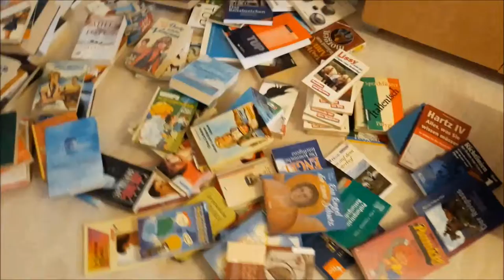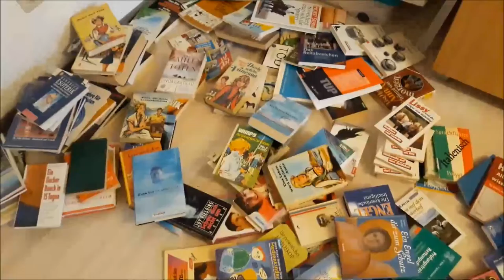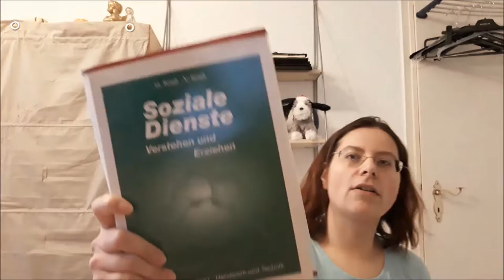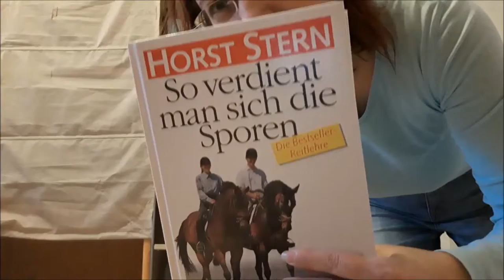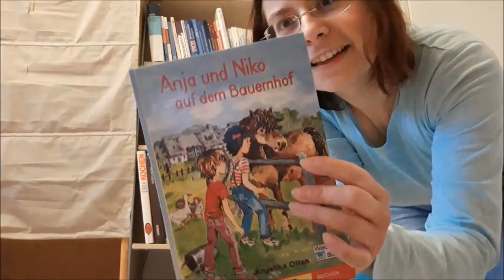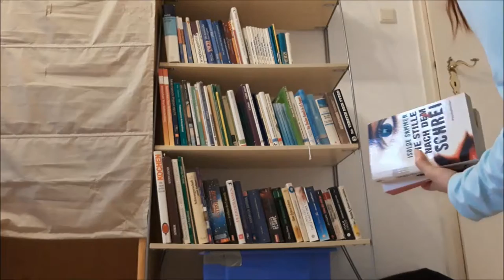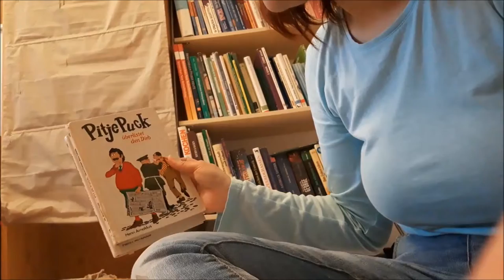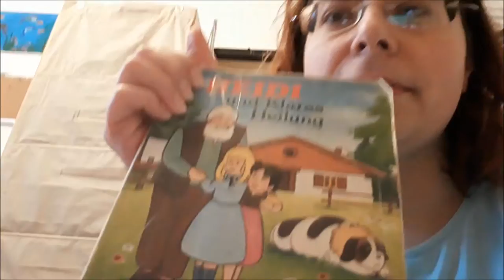Natürlich BücherWeihnachtsBaum Auflösung 2018 | Vlog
ich glaube, ich habe genügend dazu gesagt zu meiner Bücherauflösung!
Viel freude beim anschauen.
Herzliche Grüße
ANJA

Herzliche Grüße
eure
ANJA

Postfach:
Anja Herbig
Postfach 10 01 25
48050 Münster

WERNE:
Postfach 1218
59355 Werne